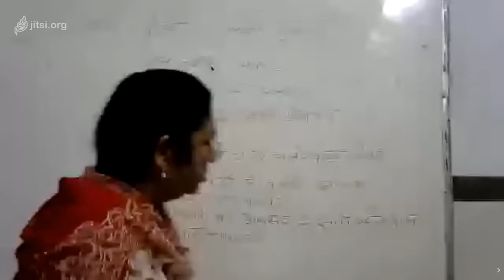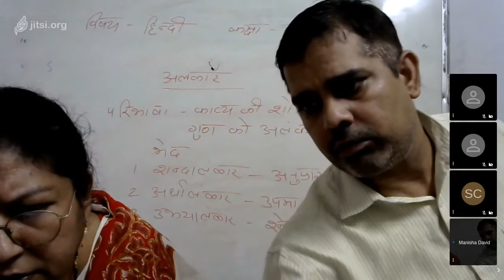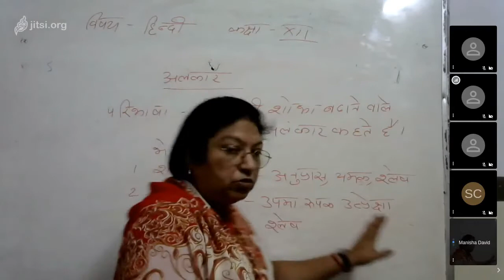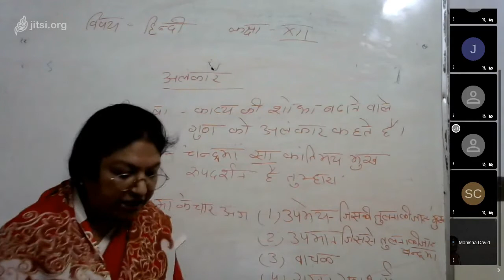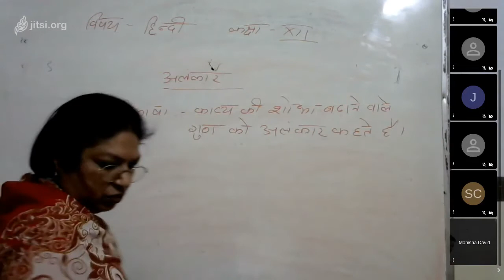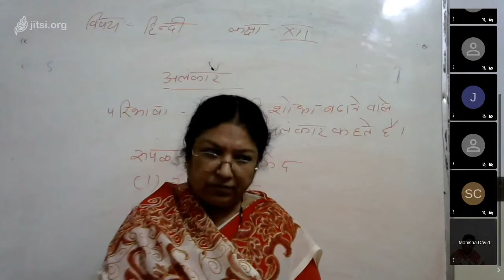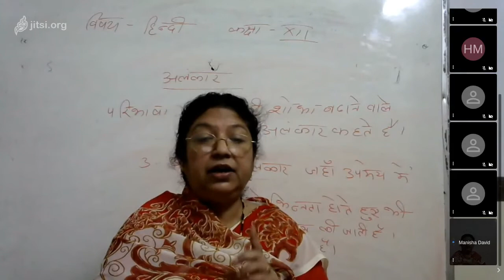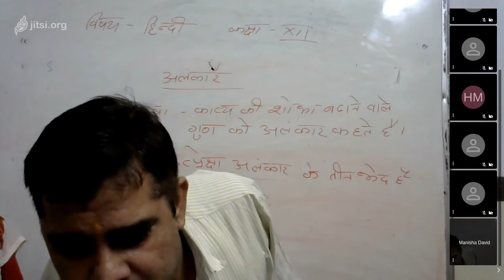Class XII Hindi alankar 07 08 20